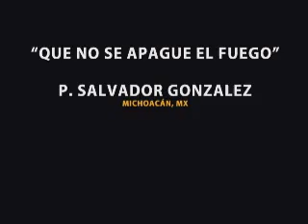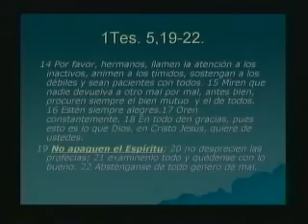Que No Se Apague El Fuego Queda La Esperanza